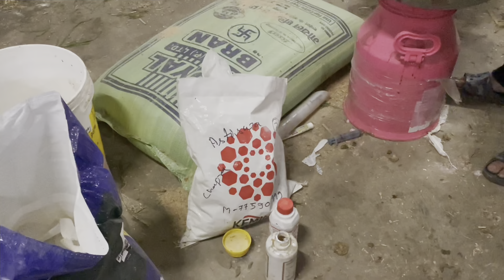Farm update 14.1.23